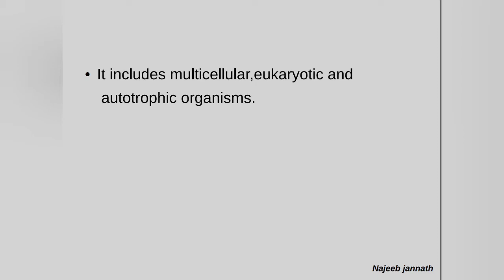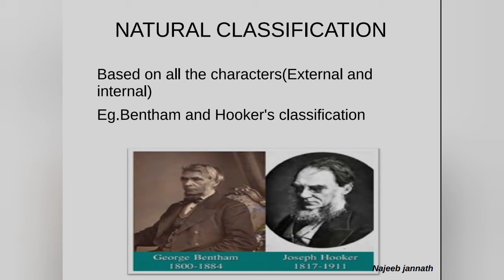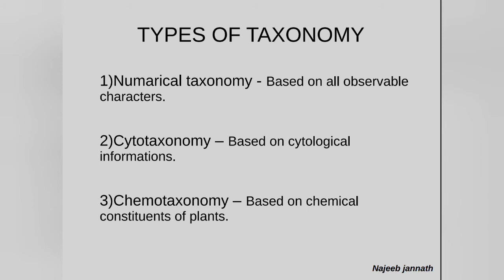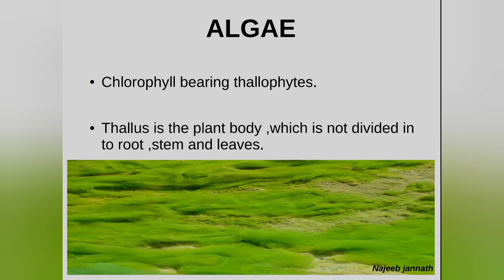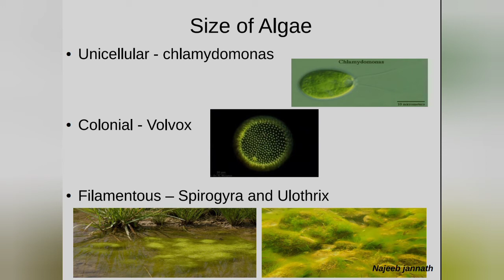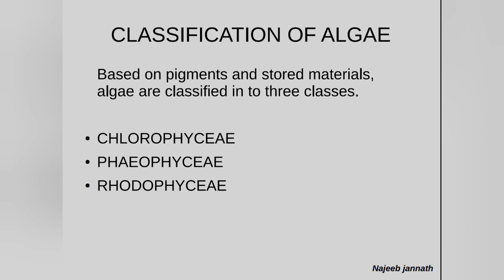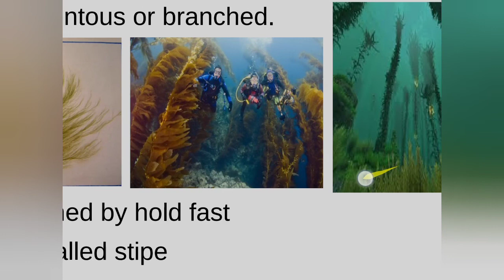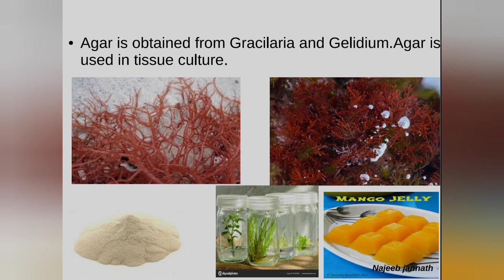+1 Botany | PLANT KINGDOM | PART 1 | FLORA : perfect botany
Plus one botany Exam points | plus one botany focus area based class | plus one botany

plus one botany|
plus one botany focus area
based classes
plus one botany chapter 1 in
Malayalam
plus one botany respiration in
plants focus area
plus one botany mineral
nutrition focus area
plus one botany transport in
plants focus area
plus one botany
plus one botany
photosynthesis in higher plants
in Malayalam
plus one botany plant growth
and development focus area
plus one botany
focus area